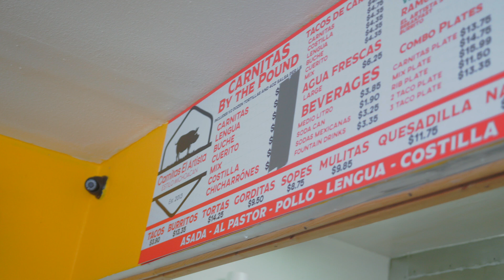Food & Finance with John Johnson III x UNIFY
LA Rams Safety, John Johnson III, is back in LA and has teamed up with UNIFY Financial Credit Union to tour the city, taste some good eats, and quiz fans on their financial knowledge.